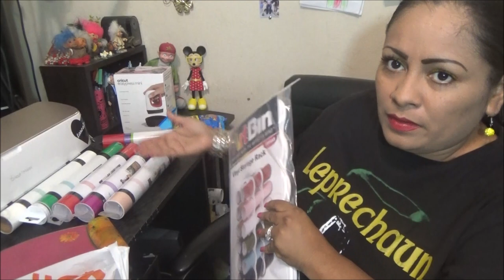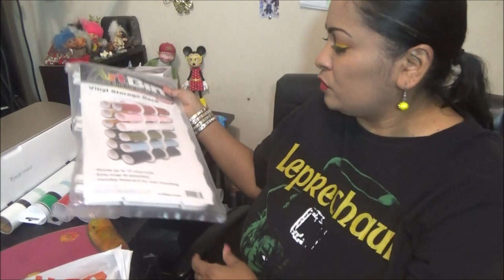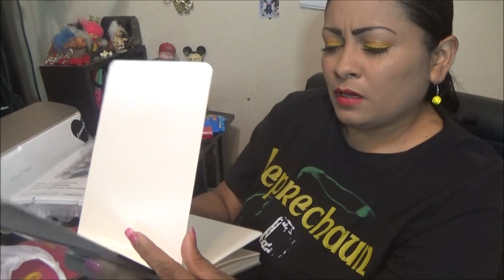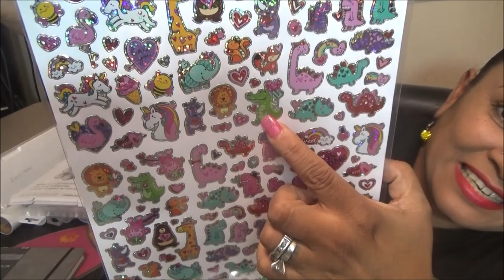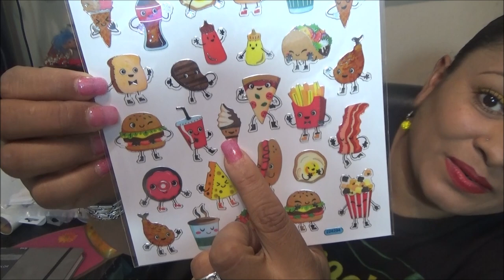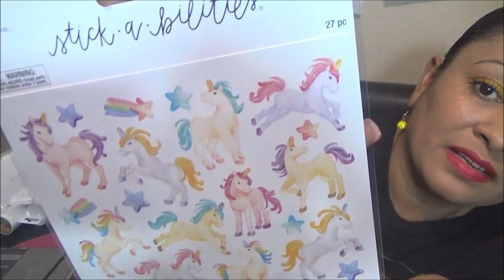Haul de Utiles : 28 de Enero 2022